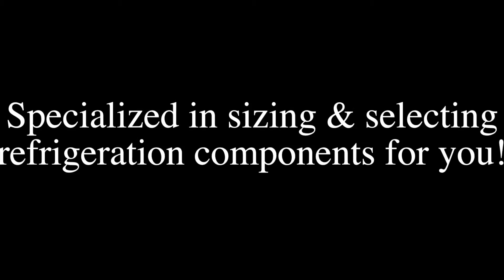Refrigeration Specialists - Bethlehem, PA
Refrigeration Specialists
Bethlehem, PA

Specializing in Sizing & Selection of Refrigeration Components in the Lehigh Valley & surrounding areas.

Whether you need condensers, evaporators, or condensing units, our experience allows us to design custom systems to fit your needs! We even create systems for the pharmaceutical and chemical industry. We provide the most cost effective, energy efficient solutions in the Lehigh Valley with over 100 years of experience in Refrigeration and Air Conditioning Design!